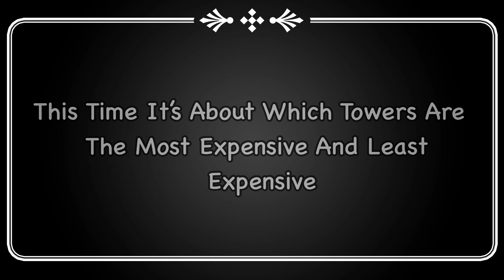[Frost Invasion] Every TDS Tower Total Cost | Roblox Tower Defense Simulator